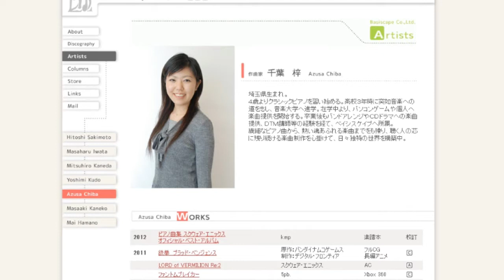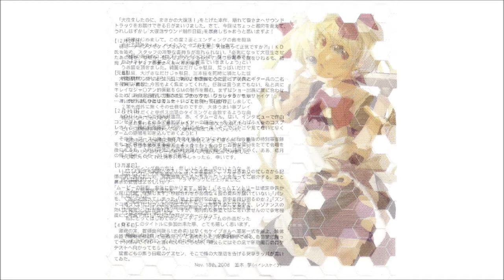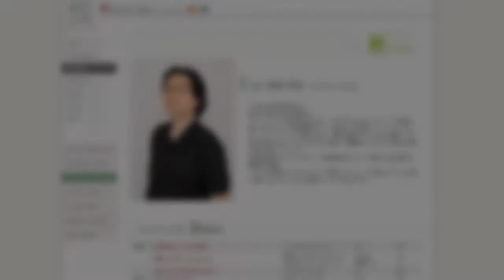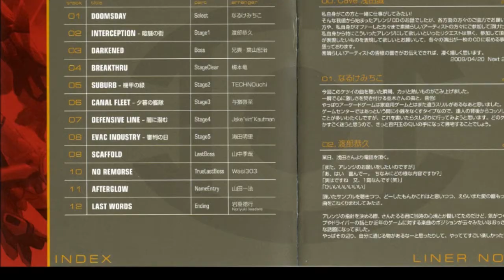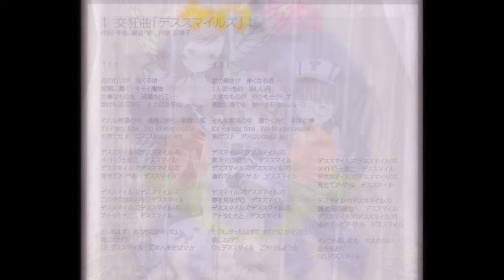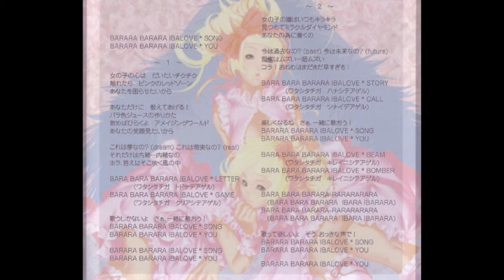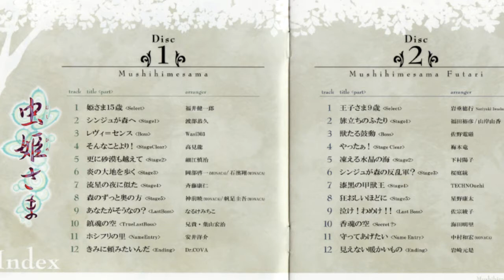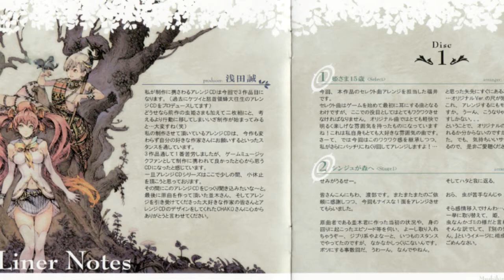CAVE Music History 3 of 8: 2009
Welcome to the CAVE Music History video special, presented by Patrick Gann (OriginalSoundVersion, Gameosaurus) and Don Kotowski (Square Enix Music Online).

This video series is designed to provide an overview to the catalog of soundtracks for games from Japanese developer/publisher CAVE released between 2003 and 2012. That's right: one full decade's worth of music! In this video we cover 43 albums (37 published by CAVE, 6 published by others). You'll hear music from each of these albums, see artwork, screen shots, and video of the games, all accompanied by voiced commentary from Don and Pat.

In this episode, you'll hear music from:

Track 03 - Dividing Road of Fate (Stage2-Obverse) & Track 12 - The Battle Was Just "To Continue that Future" (Stage5)

Track 05 - The Witch of the Bottomless Swamp - Stage B-2 & Track 10 - Memories of the Ruined Crystal Temple - Stage Extra-2

Track 12 - LAST WORDS Ending & Track 08 - EVAC INDUSTRY - Judgement Day Stage5

Track 14 - Mad Symphony "Death Smiles" [Head-bang's Heaven] & Track 03 - IBALOVE*SONG (PinkSweets)

Track 07 - Mixed Melody (Stage4) & Track 01 - Fog Warning (Select)

Disc 2 Track 07 - The Black Shell Beast King (Stage4) & Disc 2 Track 09 Cry! Scream!! (Last Boss)

All music and visual work copyright CAVE Co., Ltd.